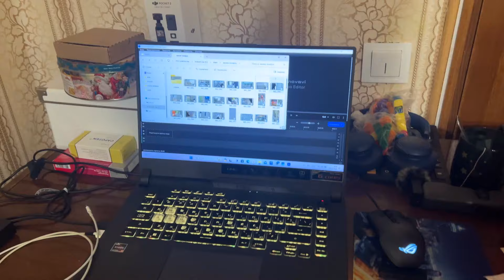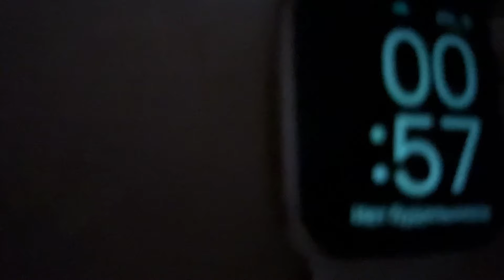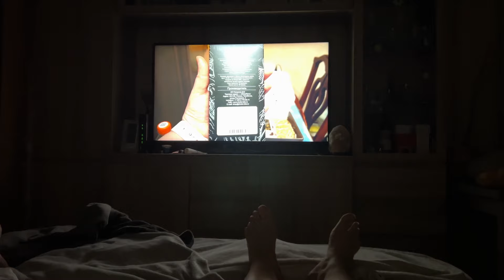1856 СБОРЫ в ДОРОГУ\УЕЗЖАЕМ в НОЧЬ на МАШИНЕ на ОТДЫХ влог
Собираемся в дорогу. Едем отдыхать на машине. Выезжаем в ночь. влог Жизнь в России Жизнь в Москве